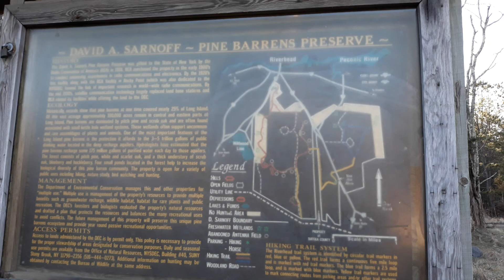Trailhead in Flanders